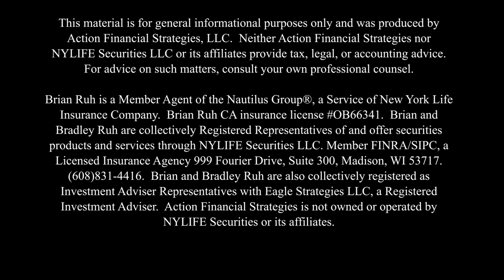"How Can I Minimize Future Taxes?"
Its a common worry to think about how much tax you'll be hit with when you eventually take withdrawals or income from the accounts you've been saving into.

Let's look at a few different investment tools to minimize your future income tax.